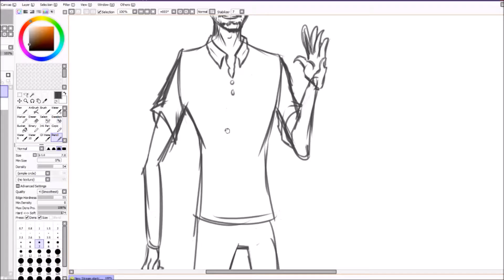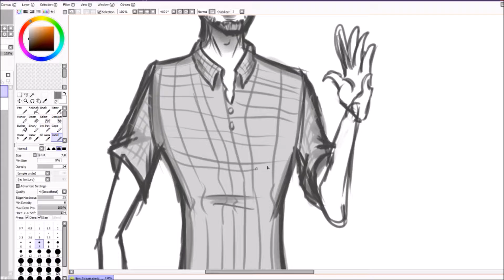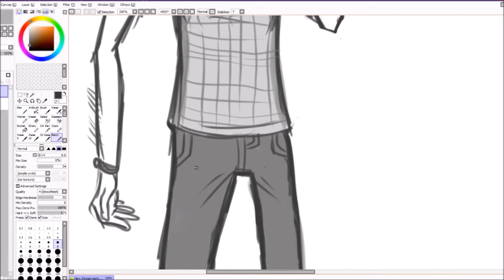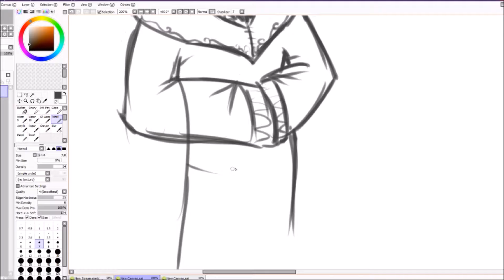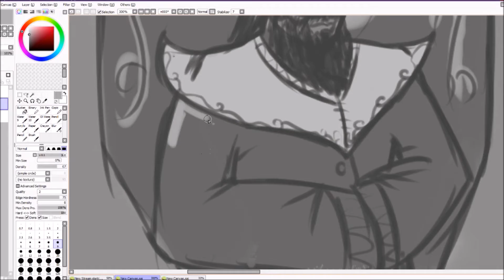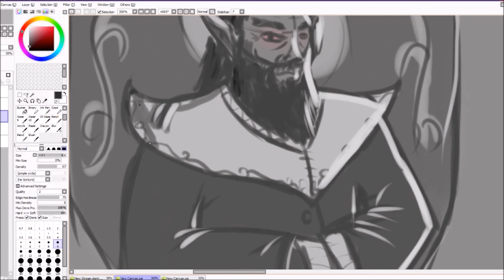Let's Draw: November Random Doodle stream timelapse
A timelapse of a stream I did early november, with an Irishman and a Dark Elf priest.